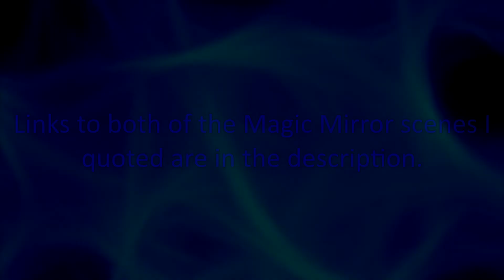Quoting All Of The Magic Mirror's Lines in "Snow White and the Seven Dwarfs (1937)"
It’s been a few years since I last did my impression of Moroni Olsen in the role of the Magic Mirror from Disney’s “Snow White and the Seven Dwarfs (1937),” time to do it again.